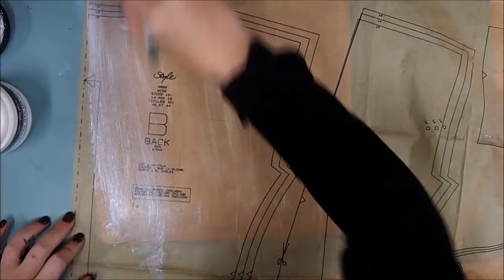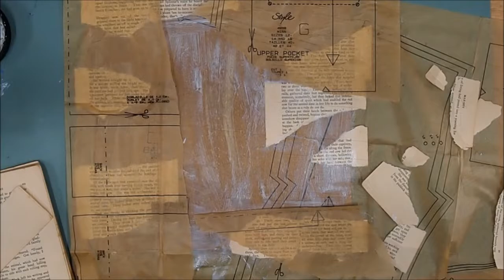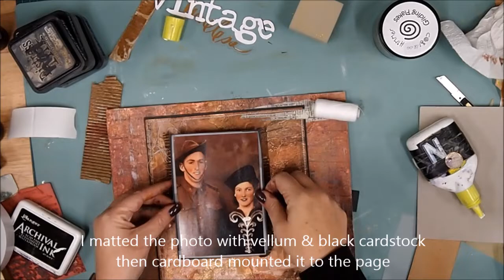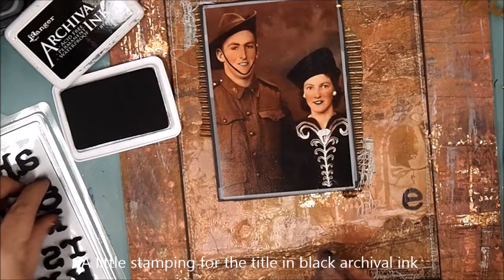Timeless Vintage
Created especially for Stencilgirl by Natalie May.

Instagram ... happydaks